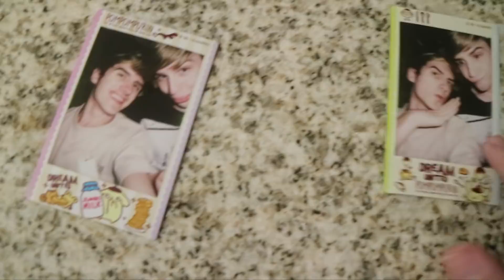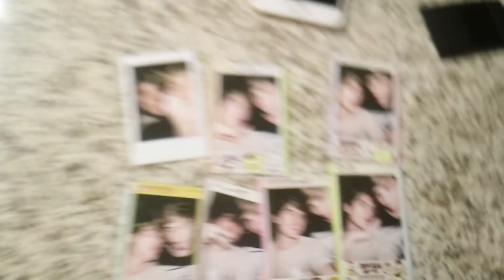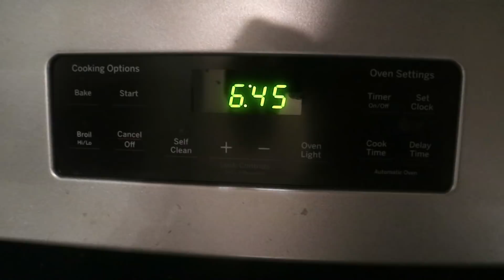Saying Goodbye...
this was such a heart breaking week, but we are feeling much better on our lives. After a year of being 4+ hours of anyone we knew, our mental health was really being affected. This move has really made us so much happier in life in just a matter of days. Thank you guys for the love!

YOUNOW TroyAndChaseOfficial

SOCIAL MEDIA ACCOUNTS:

Troy's

Chase's

Troy and Chase